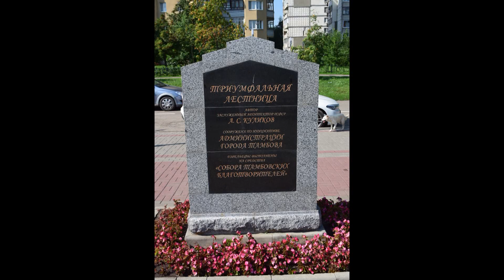Тамбов Утренняя прогулка часть 1